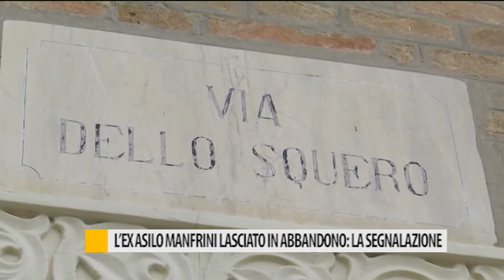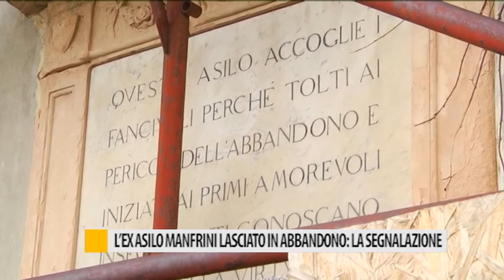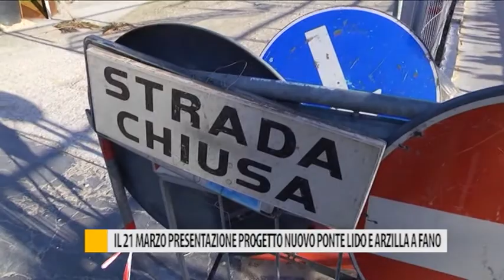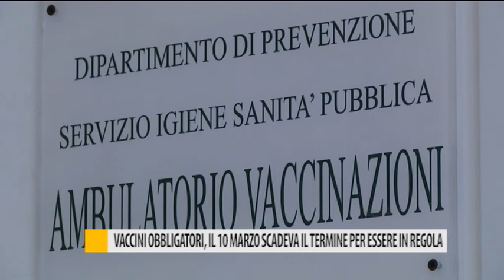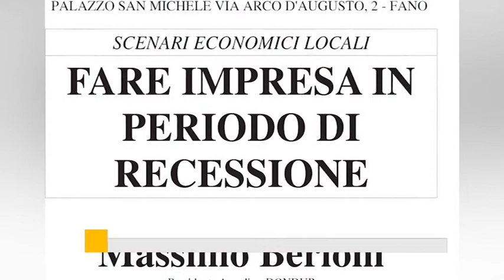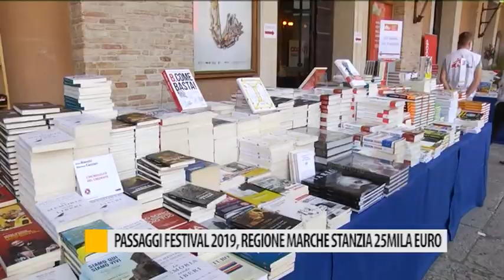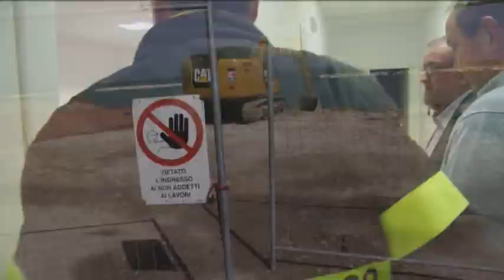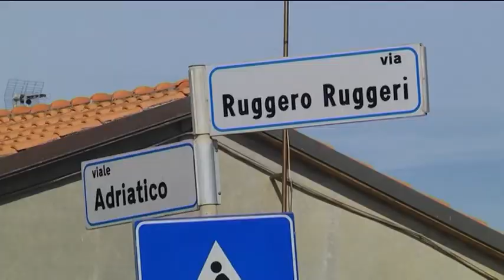Occhio alla Notizia 13 marzo 2019